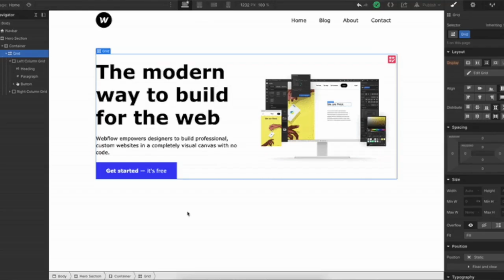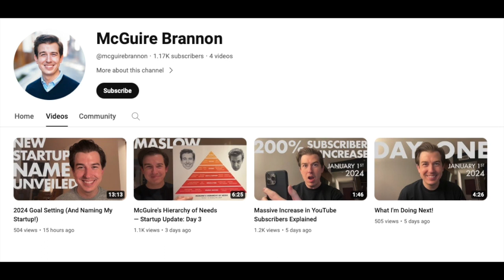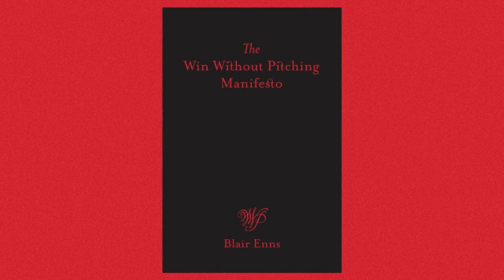First Design Studio VLOG + Why Gesso?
And so launches my first buildinginpublic design studio VLOG. I'll explain what this series will be about, why I chose the name "Gesso" for my studio, and a little more about me as a Brand Experience Designer.

ABOUT GESSO
A design studio for brands still writing their story.

Hi I’m Gurjinder, and I've led almost a dozen brand launches in the last six years. I've found that startups and DTC brands gearing to scale up, often need a quick facelift to make their brand adaptable and growth-ready.

That's why I'm offering quick Brand Glow-Ups✨ for startups scaling up, so they have a consistent brand as they grow.

Because with a cohesive brand, you create immersive experiences that can turn short-term customers into devoted SUPERFANS who not only come back, they also bring their friends along with them.

Host & Narrator: Gurjinder Singh (Founder of Gesso One, LLC)